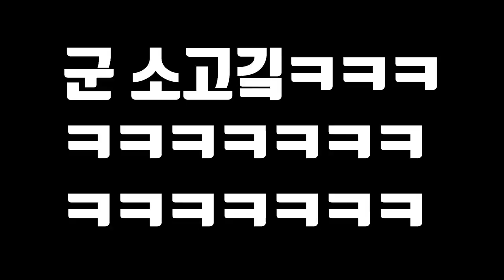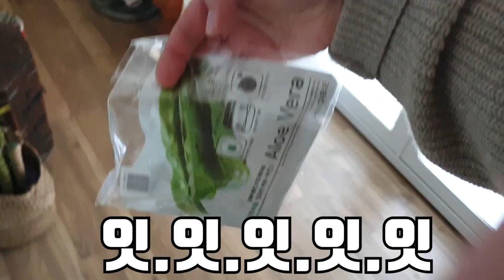군소를 잡아서 친구 얼굴에 올려보자!! Put sea hare on friends' faces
곰퐝이 여러분!!
이번 컨텐츠
너무 조마조마 했습니다!!
혹시 삔지가 알아 차리면
롯되는 거니까 ㅋㅋㅋㅋ
긴장되는 순간이 있었지만
역시 저는 삔지를 파악하고 있기 때문에
아주 쉽게 속일 수 있었습니다 ㅎㅎㅎㅎ
재미있게 봐주세용
라랑해용
곰퐝!